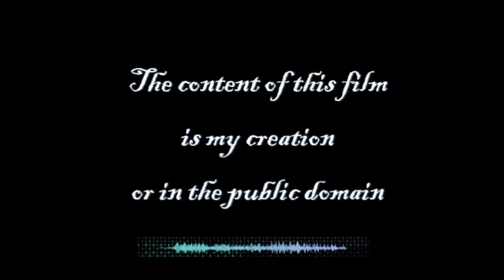Learning Astrology Lesson 6- The Ascendant (Rising Sign)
This episode in the "Learning Astrology" series attends to the meaning of the Ascendant, also known as the rising sign. What is it and why is it so important?